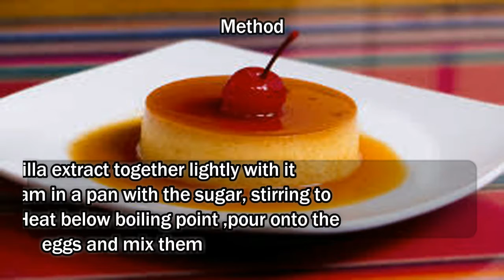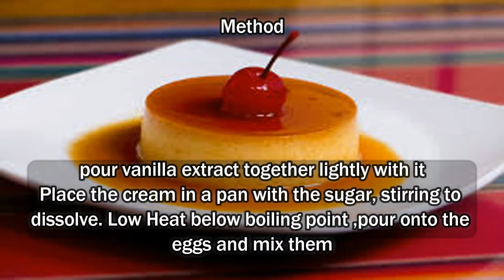Egg Pudding - how to make caramel pudding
The Egg Pudding desert
Home made easy dish for you
make your life easier and yummy
4 Servings
4 eggs
1 teaspoon vanilla extract
500 ml Creamymilk
60g  sugar
Nuts to dust
Method
Preheat the oven to 170°C.
Beat the whole eggs with  yolk
pour vanilla extract together lightly with it
Place the cream in a pan with the sugar, stirring to dissolve.
low Heat below boiling point ,pour onto the eggs and mix them
on medium/low heat add 1/4 cup sugar to a pan.
Stir till sugar liquifies and caramelizes, then pour into desired cups or a large bowl
in a large baking dish, pour 1-2 inches of water and place the cups in it.
Put in a preheated oven for 35-45 minutes.
check  with a toothpick comes out clean when poked.
your pudding is done , Cool it in to a refigerator for 2 or 3 hrs for better taste